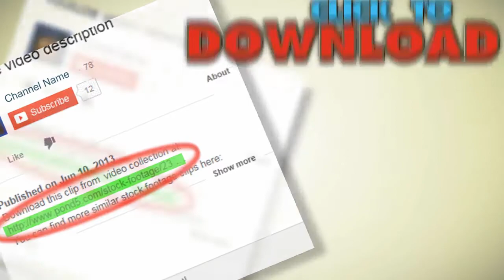Light In Darkness Salvation Horror Concept Dark Corridor Hd. Stock Footage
You have watched Light In Darkness Salvation Horror Concept Dark Corridor Hd. Stock Footage"